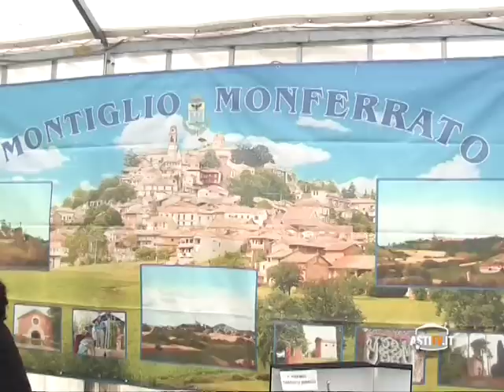Notizie del Giorno Asti 5 Ottobre 2012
Gli appuntamenti del week end. VILLANOVA: L'elogio della Bionda; MONTIGLIO: Fiera del Tartufo; ASTI: Mercato delle Regioni, la Canzone del Cuore con Enrico Ruggeri e ultimi giorni con lo sconto per la Mostra degli Etruschi.